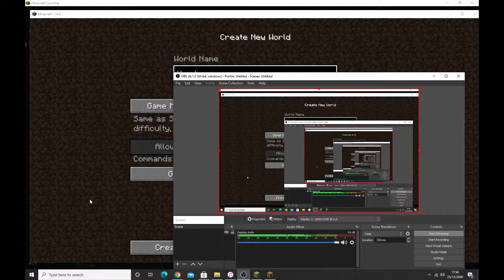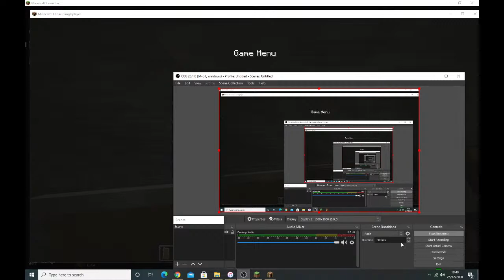Minecraft Hardcore - Trying to stay alive Day 1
Really hard stuff you know, like the beegees sung, staying alive! I've always seen people playing Hardcore and thought why don't I have a go, I can do better and well let's see how far I can make it...